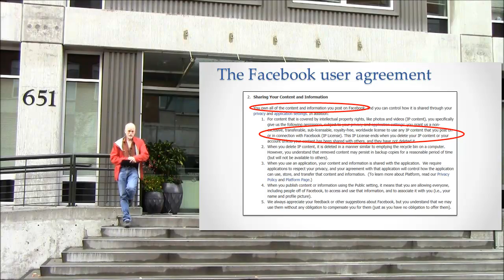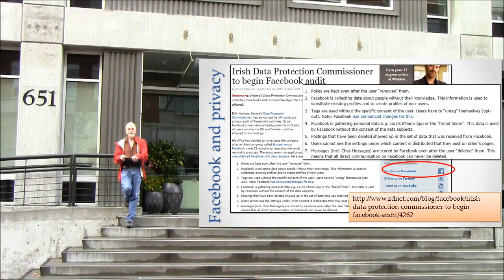The Facebook End-User Agreement